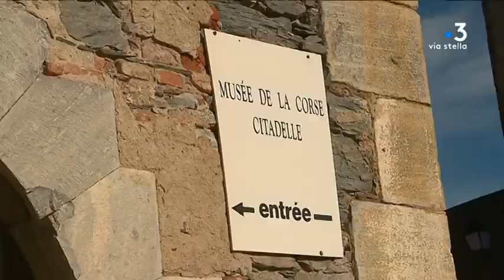Meurtre de barthémely Casanova à Corte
Intervenants -
Mathieu Orsatelli
Proche de la victime

Equipe -
LECCIA Anne-Marie
GIUGLIANO Christian